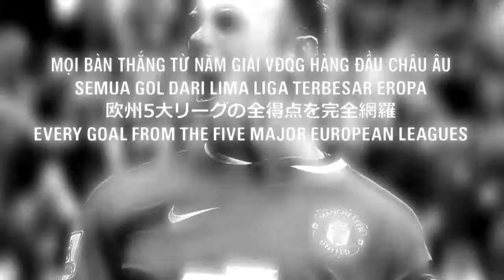Chuyền Bóng Vào Mặt Huấn Luyện Viên